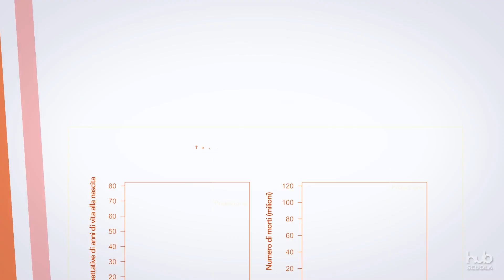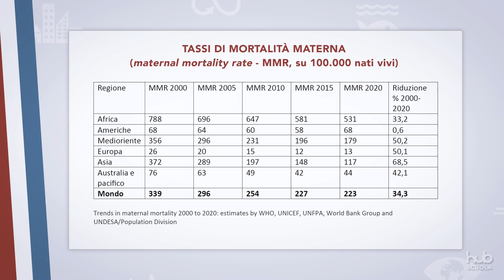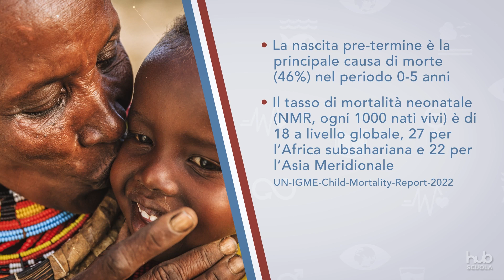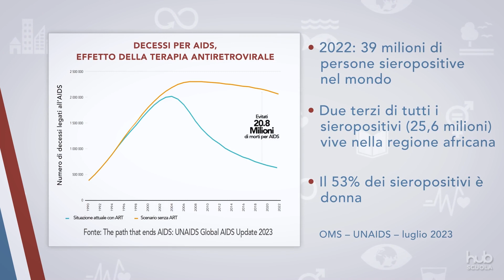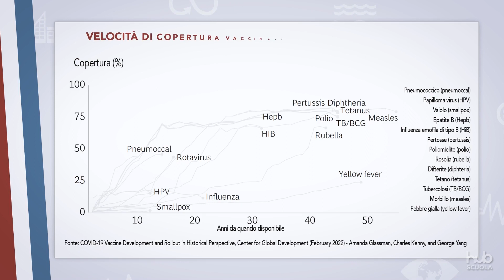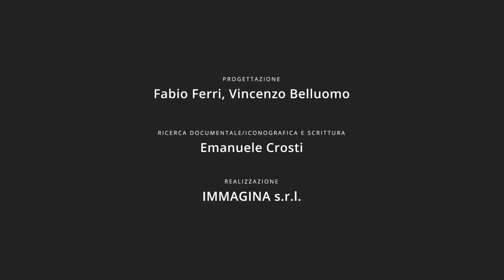Video - Salute e benessere - STEM